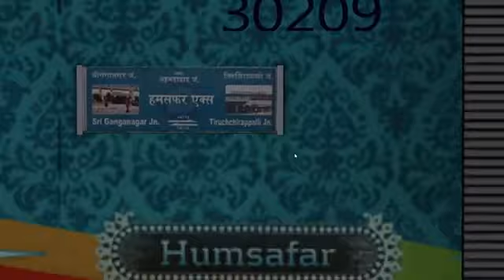11197 Malda Town WDM3D | With Humsafar Express | Inside AC Coach & Inside MLDT Cab